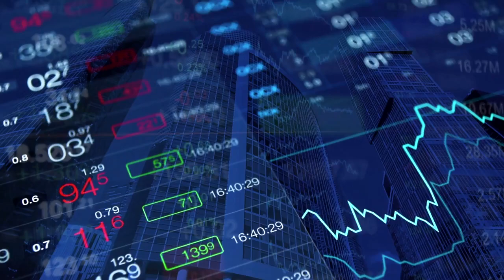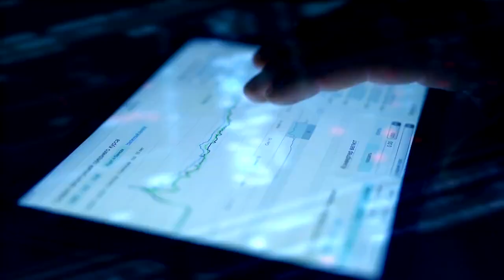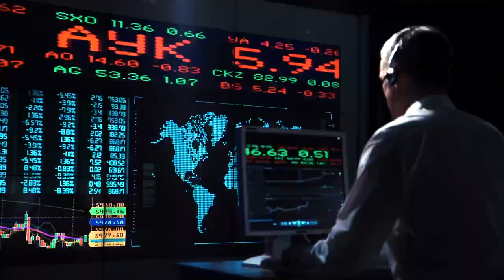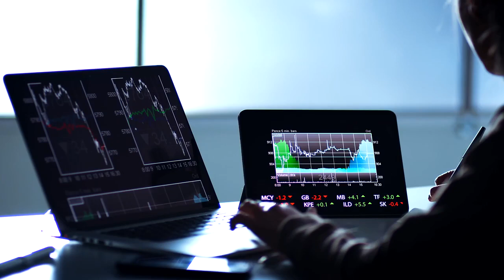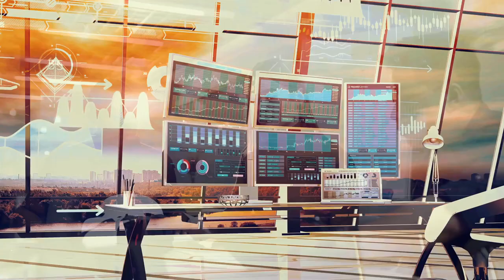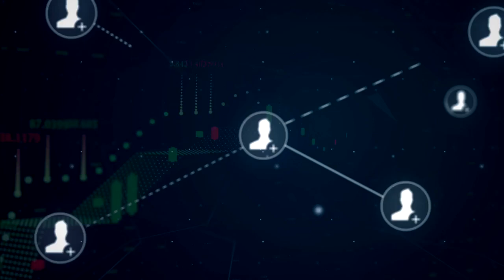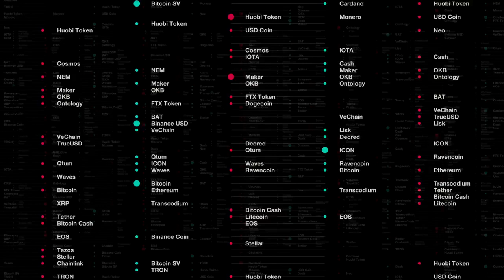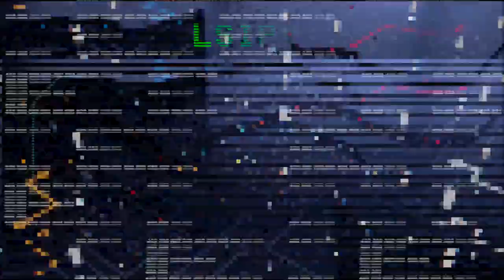Daisy Official Video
DAISY is a Disruptive Crowd Fund Model. A smart contract on the blockchain, not a company. A model that gives every member profits, equity, and income.

8 Year company since 2012.
Billions in assets trading with A.I. technology

Decentralized Smart Contract
Guaranteed 300% ROI with no selling, no recruiting, no monthly fees.

Earn up to 1,500% annually! (This is not a misprint)

The Project is on the Blockchain. 100% transparent.
Get paid instantly to your wallet address.

Two sides to the program: (Everything is optional)

1. Investors
2. Referral Program

Investors:
- Earn 300%-800% ROI!
- No selling, no recruiting, no monthly fees.
- Simple Invest & Collect.
- Withdraw your money at any time.

REFERRAL PROGRAM
- Get paid when people invest
- Get paid when people withdraw
- Get paid instantly!

UPFRONT INCOME: (Get paid when people invest)
- 3x10 Forced Matrix
- Personal Referral Bonus
- Matrix Check Match
- Global Crowd Fund Bonus
- Infinity Crowd Fund Bonus

RESIDUAL INCOME FROM TRADING PROFITS (Get paid when people withdraw)

10 Generation Unilevel Trading Bonus

5 Generation Trading Bonus Check Match

Infinity Trading Bonus
Get paid Instantly!

STOCK EQUITY:
Pace-Setters Equity Bonus

There are no startup costs. The minimum to invest is $100 in USDT (TRC20).

Steps to Get Started with Daisy:

1. Install TronLink Pro App in your phone
2. Fund your wallet with $100+ USDT (TRC20 Version)
3. Fund your wallet with 150 TRX (For Gas Fees)
5. Click on Discover (Android) or Browser (IOS) on TronLink App
7. You will see the same url in blue colour underneath the serach field.
8. Click on it
9. Enter Username and Click on Signup (Ensure Referred By and Wallet Address field are not blank, it will be populated automatically)
10. Follow the Instructions on the Screen (Choose any mode - Safe or Fast if asked) . Click on Continue.
11. Enter your password. Click on Done. Your $100 pack is bought now. You can go ahead and buy higher packs if you want.